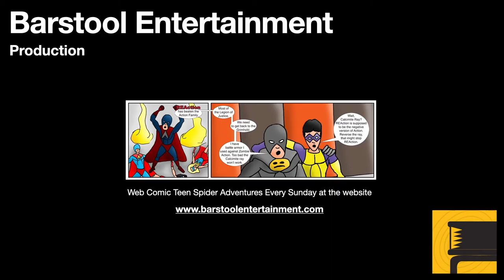GTA Vice City: Four Iron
This mission can be a frustrating chase. Unless you do something first that will make it much easier.